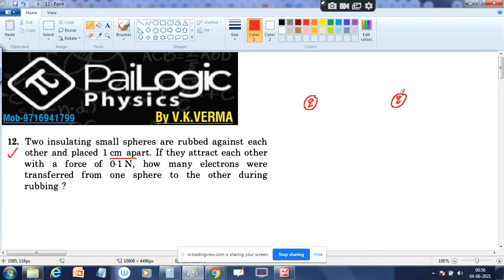Two insulating small spheres are rubbed against each other .and placed 1 cm apart. If they attract e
HC VERMA SOLUTIONS  | chapter 29 | question 12 | Electric Field & Potential |EXERCISE DISCUSSION | hcv solutions
Two insulating small spheres are rubbed against each
other .and placed 1 cm apart. If they attract each other
with a force of O· l N, how many electrons were
transferred from one sphere to the other during
rubbing ?
We are starting a series of H C VERMA solutions

BOARD |NEET | Jee Mains & Advance aspirant. Dont' worry about PHYSICS. Learn CONCEPT OF PHYSICS  by V K Verma sir and lets crack BOARD | NEET jee mains and advance.